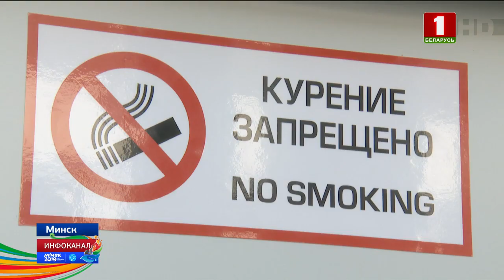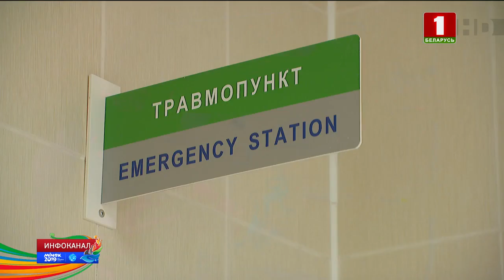Белорусские медики готовились ко II Европейским играм на протяжении года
Кардиология, неврология, множественные повреждения и травмы головы. В больнице скорой помощи не бывает выходных или перерывов. Здешние хирурги готовы принять пациента любой степени тяжести на операционный стол сразу из машины скорой помощи. А на время Европейских игр здесь уже оборудовали 25 новых койкомест в нейрохирургическом отделении.
А в студенческой деревне, где будут проживать около 6 000 человек, открылась целая поликлиника. Здесь новейшее оборудование для восстановления спортсменов после соревнований. Во время спортивного форума врачи работают не только в больницах - бригады также сосредоточены в аэропорту и на вокзалах.